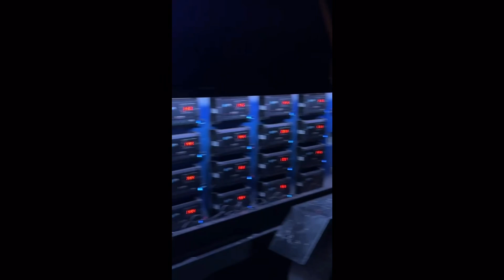Parte 2 Duelo dos paredões paredão VL vs Paredão L Magalhães.